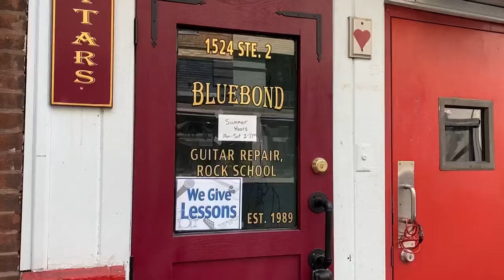Bluebond Guitars And Rock School, Rittenhouse Center city Location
Adults and kids, it’s time to get into you’re first band!  Tired of playing open mic nights? Having a hard time finding a band?  We will help find your band mates! We will coach your band and you can play at our venue!!